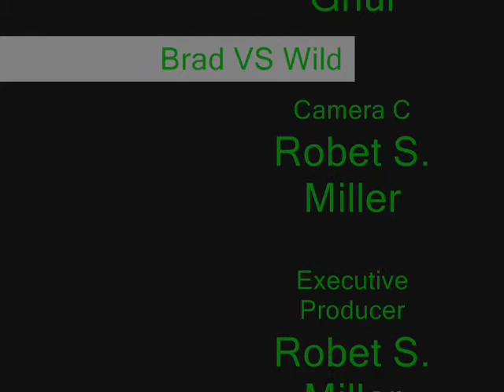Brad VS Wild: Sahara Part 1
Brad Grillz, English adventurer extraordinaire goes to some of the harshest places on Earth to show you how to survive. As he ventures into the burning hot Sahara Desert, he does what it takes to make it out alive.